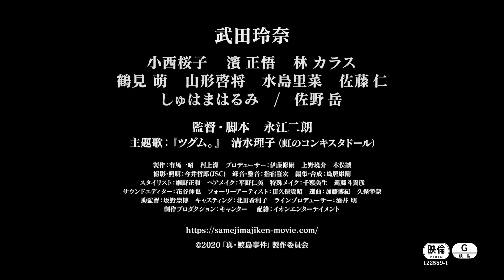武田玲奈主演、平成の最恐ネット都市伝説『真･鮫島事件』本予告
‹作品情報›
作品名：真･鮫島事件

【解説】
佐々木菜奈は、その日、高校時代の同級生たちと、毎年恒例の部活飲み会をリモートで開催した。仲間の1人あゆみが、連絡もなしに参加してこない。不審に思うメンバーたち。すると裕貴、鈴が重い口を開いた。20年以上前に流行った「鮫島事件」という都市伝説があり、「鮫島事件」の真相に触れた者は、必ず呪われて死ぬとされていること。様々な説がある中、その廃墟に3人で行ったこと。そして、その時からあゆみの様子がおかしかったこと。「鮫島事件の呪い」は、実在するのか？　パニックに陥る菜奈たち。そこには想像を絶する恐怖が待っていた――。

配給元：イオンエンターテイメント
(C)2020「真･鮫島事件」製作委員会